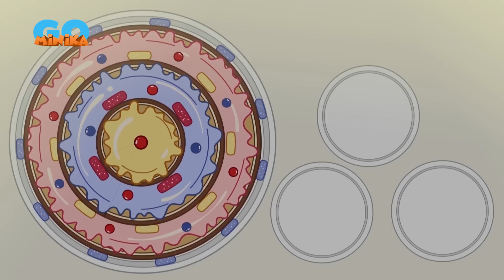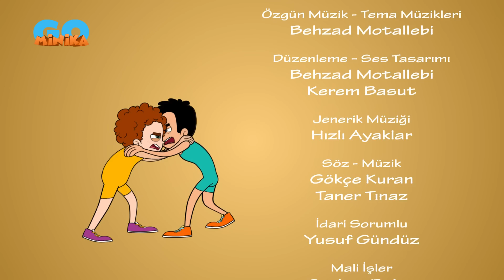Hızlı Ayaklar 🏃🏻‍♂️🏃‍♀️ | Kutlama Yemeği | MinikaGO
Koca Yusuf öğrencileri kutlama yemeğinde şakalara devam ediyor.

MinikaGo resmi YouTube sayfasına hoş geldin! 🤩 Burada eğlence ve macera tam hız devam ediyor! 😎

👍👍 Bu video hoşuna gittiyse hemen beğen butonuna bas. Böylece sevdiğin içeriklerle daha fazla karşılaşabilirsin. 🤗

🧡Diğer kanallarımızda da sevebileceğin içerikler olabilir 🧐